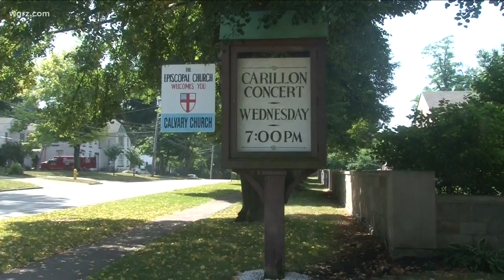Kevin visits Carillon at Calvary Episcopal Church